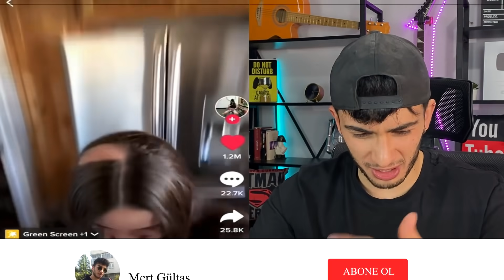EN ŞANSSIZ İNSANLAR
Merhabalar ben Mert Gültaş , bu video da en şanssız insanlara baktık, gerçekten kötü bir gün geçiren şanssız unlucky people insan lara tepki verdik şaşırtıcı ilginç komik ve eğlence li bir video oldu. İyi seyirler.